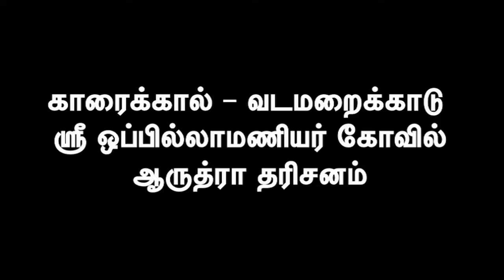காரைக்கால், வடமறைக்காடு, ஒப்பில்லாமணியர் கோவில் ஆருத்ரா தரிசனம்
Arudra darshan at Vadamaraikkadu oppilamaniyar temple